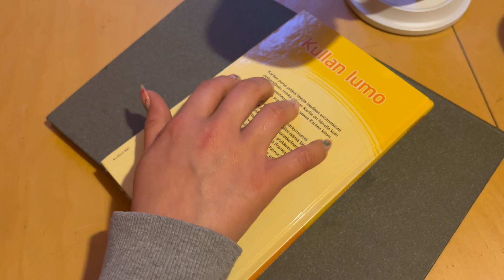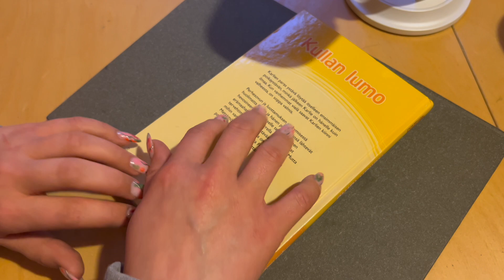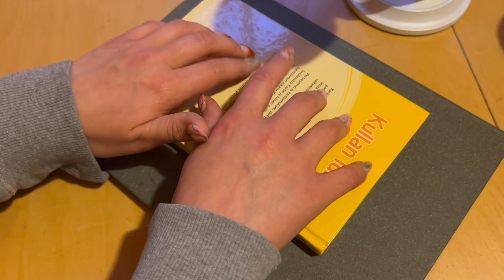ASMR Brain melting TAPPING sounds - no talking. Great for studying, reading & sleeping. 100% Tingles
Fast tapping, slow tapping, long nail tapping… A whole new video dedicated to tapping sounds. NO TALKING.

I absolutely hate how you can hear my breathing throughout the video😂 But I still decided to post it. Hopefully it’s not too distracting!

This is part three of the no talking series - rubbing, scratching and tapping. I am also going to record a voiceover for all of those and publish the whispered versions once all the no talking ones are posted. That way you can choose the video with or without whispers, depending on what you prefer.

Let me know which trigger is your favourite :)